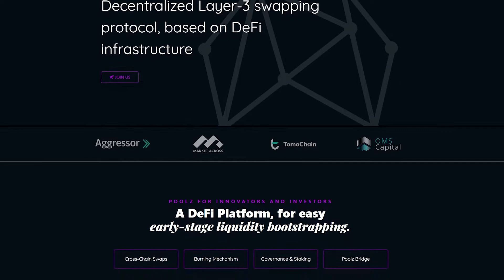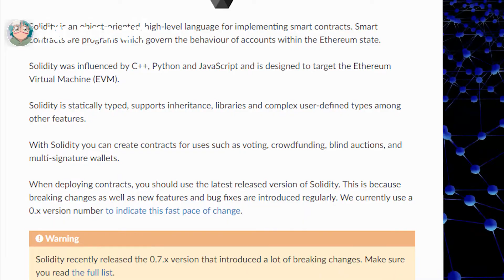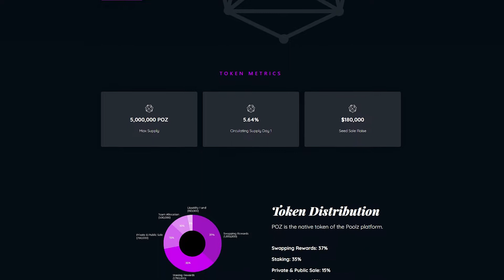💎POOLZ – Децентрализованный Протокол Обмена 3 Уровня!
Poolz - это экосистема с протоколом обмена Layer-3, основанным на технологии блокчейн, где их экосистема предлагает децентрализованную концепцию для подключения всех к DeFi, особенно инвесторов и ранних последователей. Интегрированный интерфейс Пулз позволяет владельцам компаний запускать аукционы ликвидности для своих проектов и управлять ими.

Видение состоит в том, чтобы облегчить взаимодействие через их платформы за счет межсетевого взаимодействия с помощью технологии блокчейн, что, в свою очередь, еще больше укрепит принятие и ценность DeFi в криптопространстве.